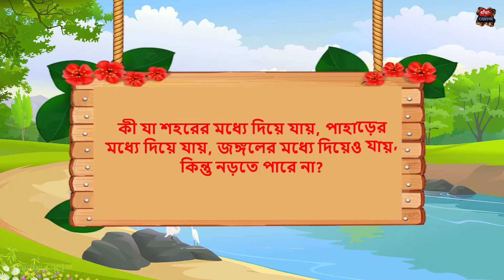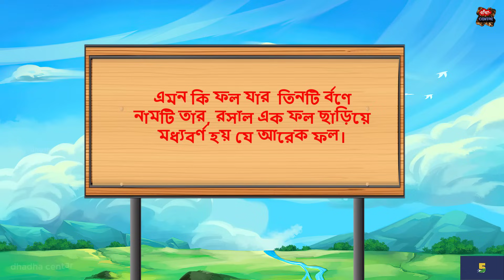কোন মেয়েটি মানুষ না ? New dhadha | Riddles in Bangla | Dada । ধাঁধা enter (Ep -110)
Thanks